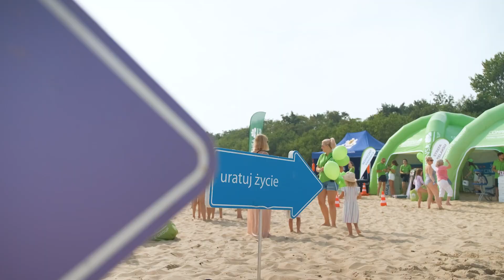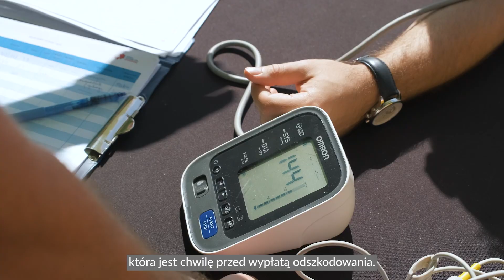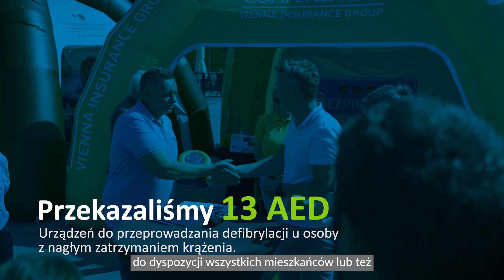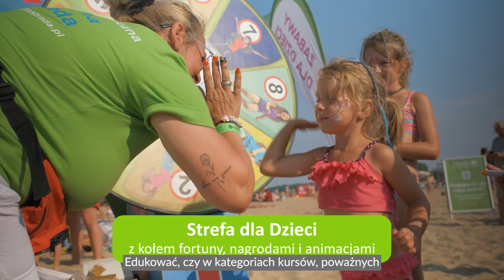Podsumowanie Eventów 'Bezpieczna Autostrada 2023' | Relacje Video od Dope Films Kraków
Dope Films - Produkcja Filmowa Kraków miała przyjemność dokumentować serię wydarzeń 'Bezpieczna Autostrada 2023'. W ramach kampanii odwiedziliśmy 14 miast, organizując 8 eventów miejskich i 6 na plażach. Film podsumowuje piątą edycję tej kampanii społecznej, prezentując kluczowe momenty, w tym instalację 13 defibrylatorów AED w centralnych miejscach każdego miasta, które teraz służą społecznościom lokalnym.

Seria filmów jest doskonałą dokumentacją tego, co udało się osiągnąć w ramach kampanii, a jednocześnie stanowi bazę do stworzenia materiałów podsumowujących i zapraszających na kolejne edycje. Obejrzyj, aby zobaczyć wpływ naszych działań na bezpieczeństwo i zdrowie społeczności lokalnych.

Zapraszamy do subskrypcji kanału Dope Films, aby śledzić więcej naszych profesjonalnych produkcji. Planujemy już kolejne edycje 'Bezpiecznej Autostrady' na rok 2024, więc bądź na bieżąco z nadchodzącymi wydarzeniami!

Dowiedz się więcej o naszych projektach i możliwościach współpracy na stronie